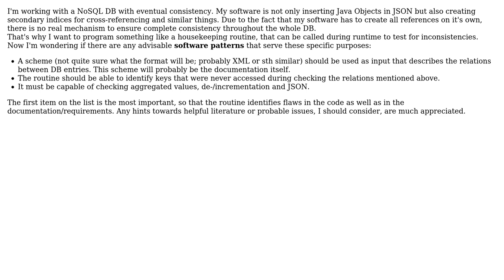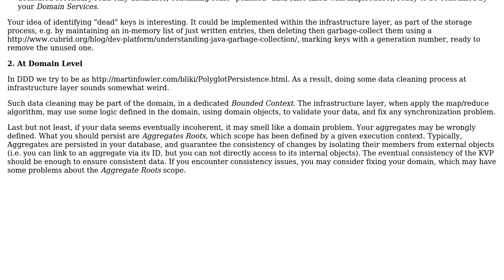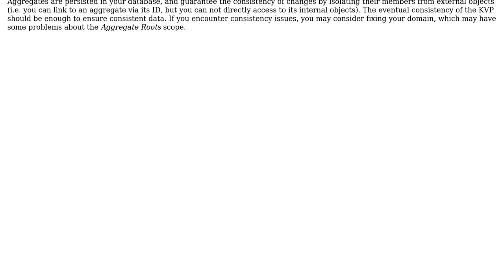Software Engineering: Does a pattern for "houskeeping" a NoSQL DB with eventual consistency exist?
With thanks & praise to God, and with thanks to the many people who have made this project possible! | Content (except music & images) licensed under CC BY-SA | Music | Images & others | With thanks to user Unknown Id user Arnaud Bouchez and the Stack Exchange Network Trademarks are property of their respective owners. You are responsible for your own actions.